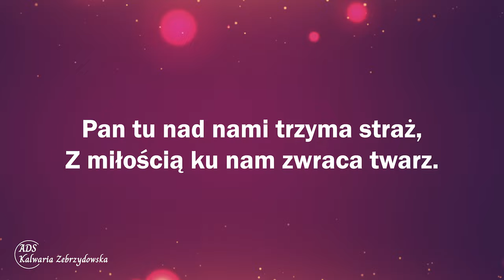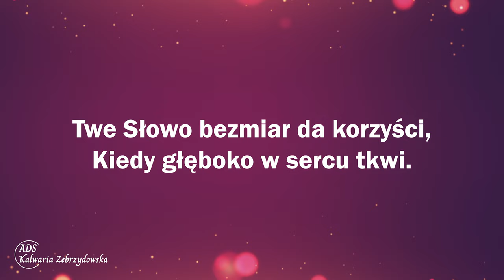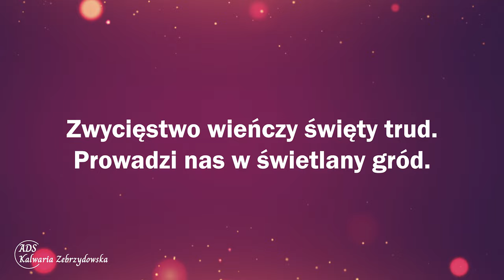10. O jak jest miłe miejsce święte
10. O jak jest miłe miejsce święte

1. O jak jest miłe miejsce święte, Gdzie lud oddaje Panu cześć!
Serca głęboko czcią przejęte Z radością chcą Mu hołdy nieść.
Pan tu nad nami trzyma straż, Z miłością ku nam zwraca twarz.

2. Jak błogo tym, co w Twoim domu Śpiewają razem z głębi dusz!
Z Twych darów mogą żyć ogromu. Oddanym sercem wiecznie już
Chcą iść śladami Twoich nóg I przejść podwoi niebios próg.

3. Twe Słowo bezmiar da korzyści, Kiedy głęboko w sercu tkwi.
Ono też wieczne szczęście ziści, Pociechą, światłem będzie mi.
Zwycięstwo wieńczy święty trud. Prowadzi nas w świetlany gród.

4. Jedynie w Tobie jest obrona, Odeprzeć możesz każdy cios.
Przygarnij nas do Swego łona, Gdzie wiernych błogi czeka los.
Pragniemy Tobie wierni być I wiecznie w Twoim raju żyć.

👉 Odwiedź i zaobserwuj 👍  nasz profil na Instagramie:
adwentysci.kalwaria

Dom Modlitwy
ul. Wojska Polskiego 6
34-130 Kalwaria Zebrzydowska.

Dane do wpłat:
34-130 Kalwaria Zebrzydowska
Bank: Nest Bank SA
nr konta: 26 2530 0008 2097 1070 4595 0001
tytuł przelewu: Misja w Internecie